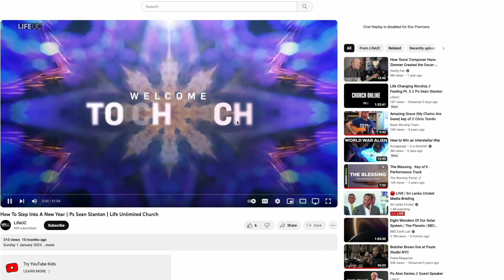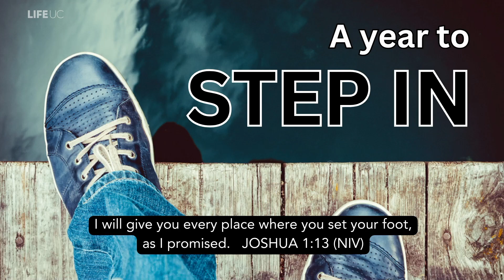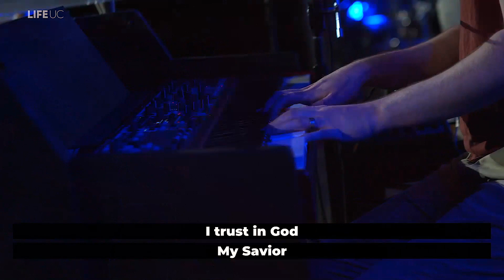Vision Sunday 2024 // A Year To Step In // Ps Sean Stanton